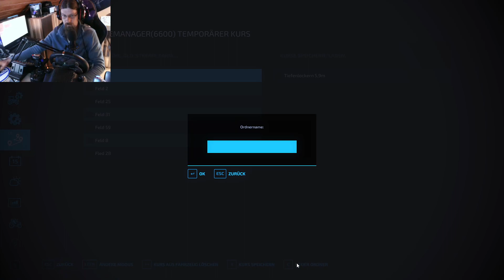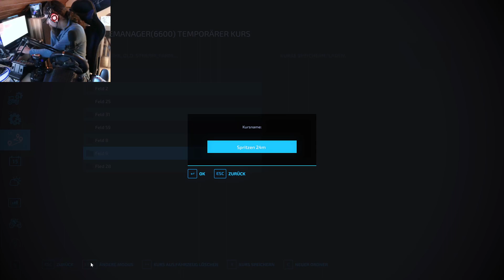LS22 The Old Stream Farm #25 OHHH! Nun merk ich doch REA. Der Deutz schafft es nicht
Mein PC:
AMD Ryzen 5 mit einer Grafikkarte 3080 ti
Zwei Monitore:

Vorrassichtlicher Sendeplan für meine Videos:

5 Uhr: LS19 Kleines Land V2  Mo-FR
7 Uhr  LS22 Gemeinde Rade       Mo-So
10 Uhr LS22 NF Marsch
12 Uhr LS22 The Old Stream Farm
14 Uhr
16 Uhr LS22 Hof Felix
18 Uhr LS22
20 Uhr LS22 The Old Stream Farm

Freitags gegen 15.30 Uhr und Sonntags 10 Uhr finden Stream statt